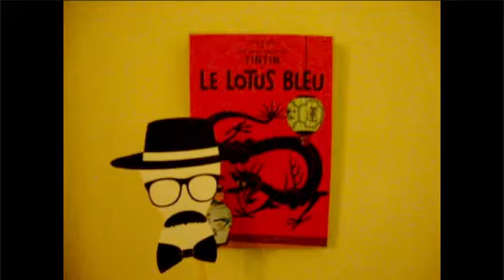Merchant's Guide to the Galaxy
Welcome to CalculaWars, a terribly terrific demo video for the galactic currency converter program built for thoughtworks coding challenge, the Merchant's Guide to the Galaxy.